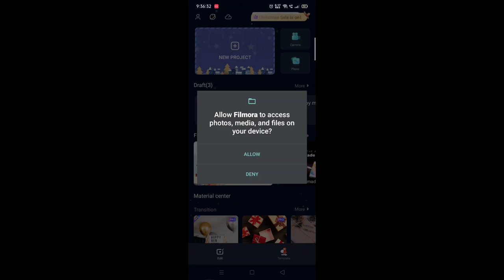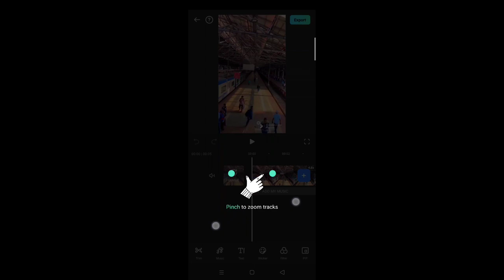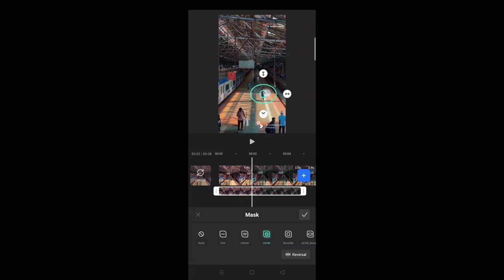Ur smartmaker viral freeze reel video editing | freeze reel video editing in vn